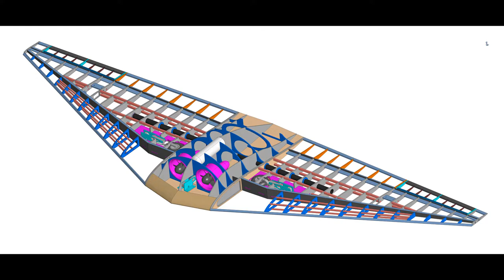Flying wing-Investigation of the design parameters on the stealth capabilities of a drone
The term stealth-ability is used to describe objects that radars cannot detect. However, the most accurate definition is that these objects have low observability, which does not imply that they are not observable. It is not complicated to understand because we see animals and insects hiding from the enemy in nature, but from a technological standpoint, it can be complicated, and designers can use a wide range of technologies to achieve this state. Radar cross-section (RCS), which measures an aircraft's stealthiness, is affected by the material, general configuration, and shape of the aircraft.
This research investigates the effect of all geometric parameters of the Flying-wing, which is the best configuration for low observability, on RCS and aerodynamic characteristics. The Genetic algorithm and Neural Network are applied to optimize the vehicle's shape to achieve the best aerodynamic condition and minimum RCS. This optimization is performed in the configuration of Bistatic radar, which is a type of Anti-stealth technology. In addition, the cowlings shape, inlet, and outlet will be optimized to achieve the required thrust power and eliminate the cavity's adverse effects, one of the main factors that increase the detection level. The numerical simulation and optimization results will be compared with experimental results in the wind tunnel and anechoic chamber to validate the solution method.
The simulation of radar cross-sections is based on numerical electromagnetics using software such as Ansys-HFSS, which uses the boundary integral finite element method. Aerodynamic simulations are performed using the commercial CFD code Ansys-Fluent.